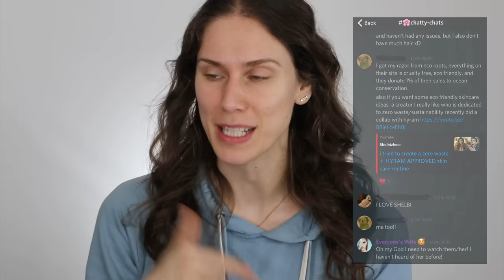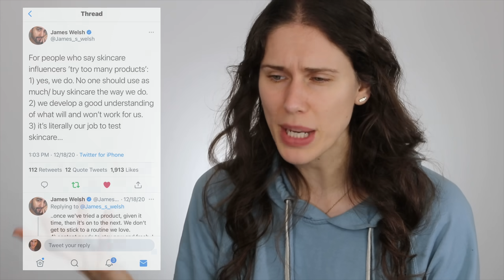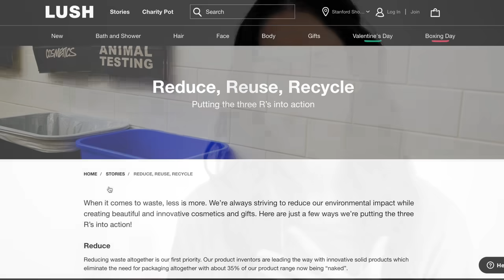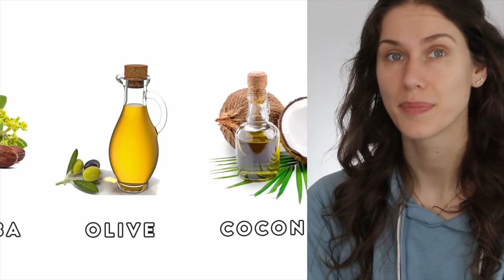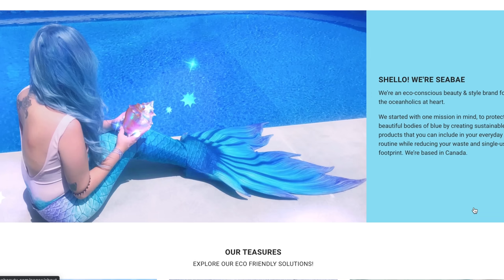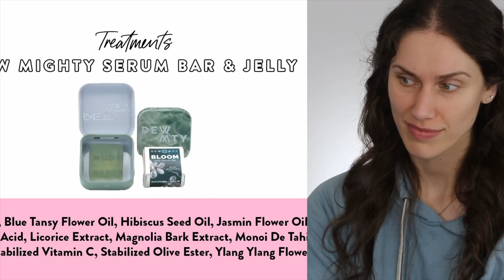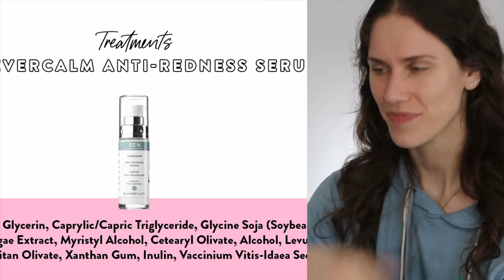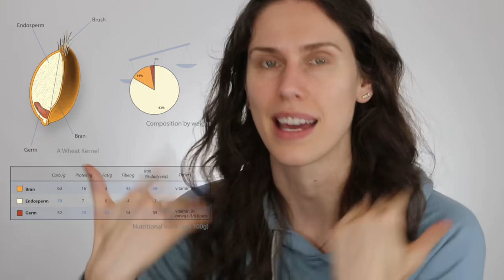Esthetician Reacts To DIY Sustainable Zero Waste Skincare Routine From Shelbizlee & Hyram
Esthetician Reacts To Sustainable Zero Waste Skincare Routine From Shelbizlee & Hyram (Hyram Approved Skincare)
Reusable Eco-Friendly facial and eye wipes & toning pads Seabae (SB10 gets. you10% off!)

Please consider donating monetarily, through time, or social sharing to causes that matter to you and the planet.

Watch the original video from  @Shelbizleee   here and show her sustainable channel and @Hyram 's skincare chat some love!!

Jojoba Oil
Odicate Blue Cleansing Water
CeraVe Cleansing Bar
Meow Meow Tweet Cleansing Bar
Plaine Moisturizer SPF 30
Meow Meow Tweet

▷ This video is in partnershi with Seabae for a charitable cause :) Having the opportunity to create and share enlightening content is another reason I'm so grateful for youtube as a platform, the opportunities life presents us, and your love and support as part of my youtube family!! By no means should you ever feel obligated to use these links, but know that if you do purchase through any of them, you are contributing to spreading the message of positivity, self-love, and self-care that is expressed on this channel. Your love, support, and involvement in this youtube family is very much appreciated. Thank you always!